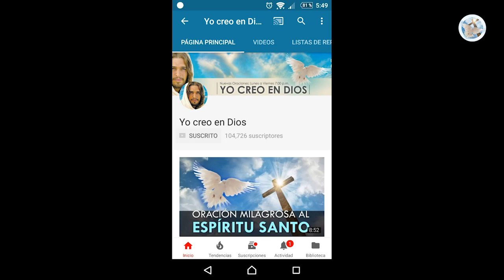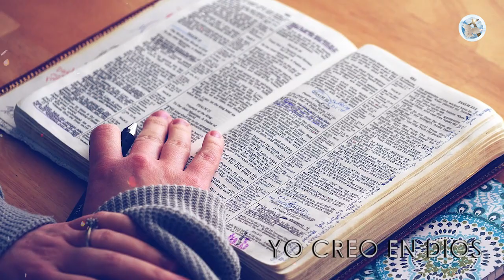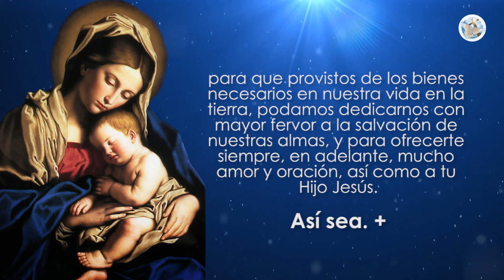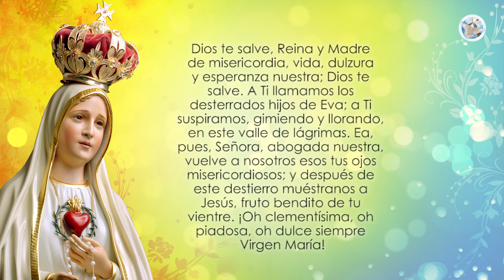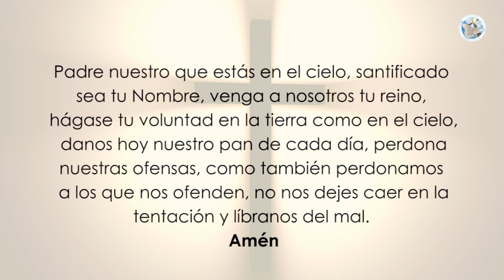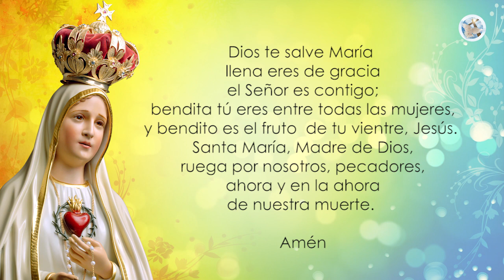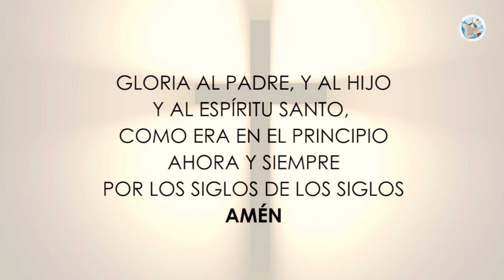ORACIÓN MILAGROSA A LA VIRGEN DE LA MISERICORDIA, PARA ANGUSTIOSOS PROBLEMAS ECONOMICOS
Querido herman@ de Yo creo en Dios, hoy te traemos esta milagrosa Oración a la Virgen de la Misericordia, para pedirle su ayuda para salir de nuestros problemas económicos. Te invitamos a hacerla durante nueve días seguidos con mucha fe y amor.